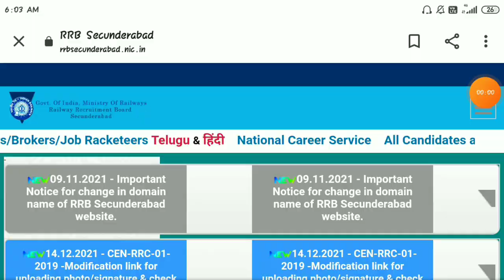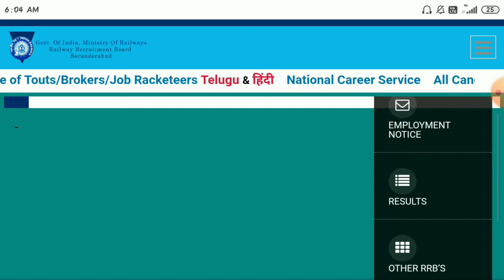MODIFICATIONS LINK ACTIVATED || GROUP D EDIT APPLICATION || PHOTO SIGN EDIT OPTION || SECUNDERABAD